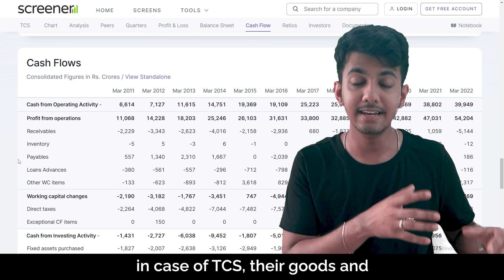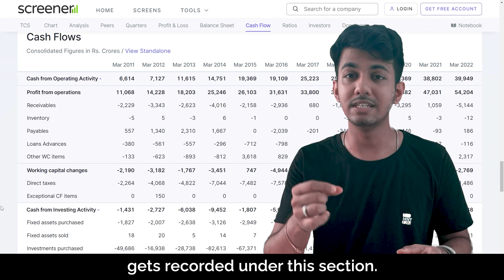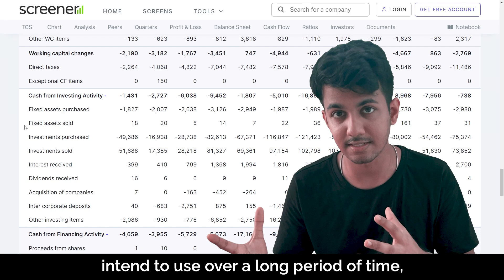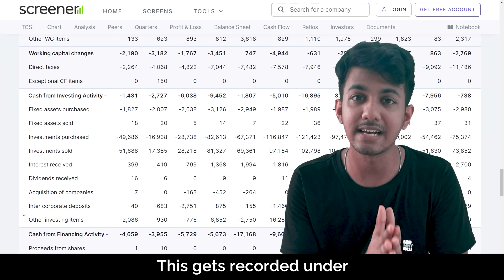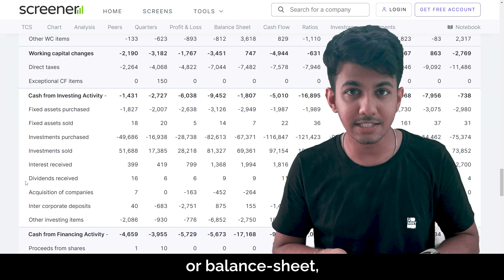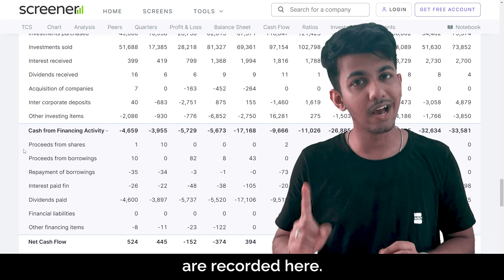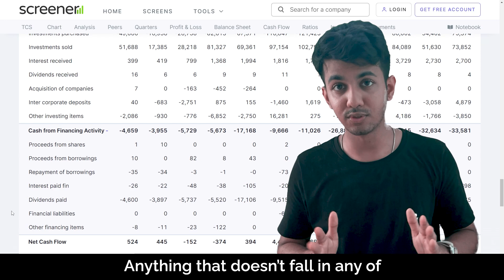WHAT IS A CASHFLOW STATEMENT? UNDERSTANDING FINANCIAL STATEMENTS - PART 3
MANY of us still don't know what financial statements are, let alone understand them. So to help those who don't know how to read financial statements and those who can't understand them, we made a video covering the basics of what they are and how you read one.

The video is in 3 parts, this is part 3 covering cashflow statements, the first two parts can be found below :

We will be uploading more such valuable content every week, If this video added any value to your life, consider subscribing to the channel and hit the bell icon to be notified when we post more such videos!

Come say hi :)
Captions by Shivkumar Parthasarathy : Instagram.com/instantshiva
What is cashflow statement?
How to read company financials?
How to read cashflow statement?
0:00 Introduction
0:30 What are Cashflow Statements and Why are they Important?
1:15 Cashflow from Operations
4:10 Cashflow from Investing
7:03 Cashflow from Financing
8:35 Conclusion